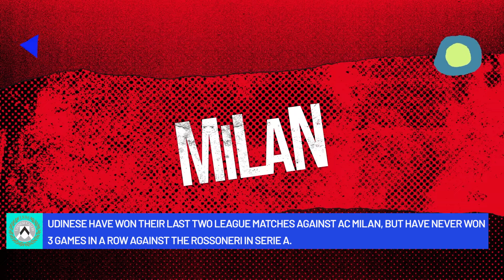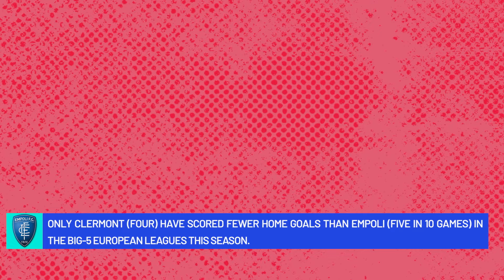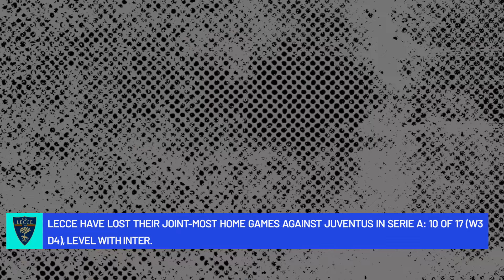Roma Seek Redemption in the Post-Mourinho Era | Promo | Round 21 | Serie A 2023/24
All the numbers, stats and interesting facts about the 21th Round fixtures | Serie A 2023/24

0:00 Roma-Verona
0:28 Udinese-Milan
0:58 Frosinone-Cagliari
1:28 Empoli-Monza
1:58 Salernitana-Genoa
2:28 Lecce-Juventus